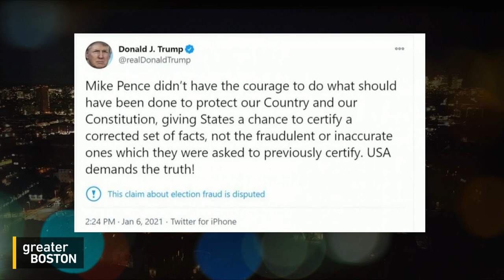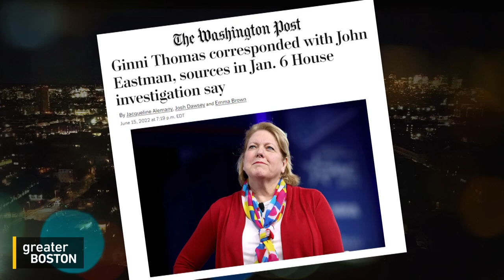Greater Boston Full Episode: June 16, 2022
The third Jan. 6 select committee hearing on Thursday centered its findings on the immense pressure placed on former Vice President Mike Pence to illegally overturn the 2020 election, and the threats to his life from insurrectionists as they breeched the Capitol. One of the leading forces targeting Pence was Trump's attorney, John Eastman, whom witnesses say hatched the illegal plan to decertify the election despite warnings about the dangerousness of the tactic.

Michael Curry, chair of the NAACP advocacy and policy committee, and retired Federal Judge Nancy Gertner joined Jim Braude to rehash the findings from day three of the January 6th Committee hearings. Curry said that by putting Mike Pence in danger, Trump "put his own interest over country.” He added, "If that violent mob had attacked Vice President Pence, we would have gotten the Donald Trump that we know...that sort of dismisses violence if it serves his purpose." Both Gertner and Curry said Trump is not being held accountable for what he did to incite the insurrection. Gertner said Trump committed crimes, and a grand jury should be convened to indict him, but it is a tough decision that falls on the shoulders of Attorney General Merrick Garland.

The hearings be heard live on GBH Radio 89.7 or streamed live on GBHNews.org, the PBS NewsHour YouTube and Facebook. GBH WORLD will also air the hearings live on television with repeat broadcasts of the prior day's hearing at 3 a.m. on June 14, 16 and 17. GBH WORLD can be found on Comcast 956; FiOS 473; RCN 94; Cox 807, Charter 181.